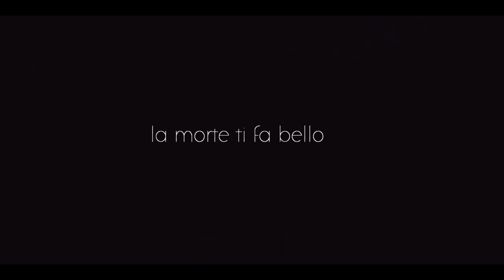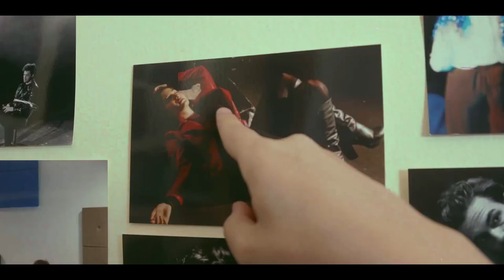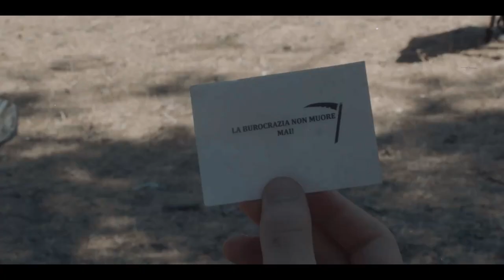La Morte ti fa Bello - Short film (2020)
ITALIAN-ENGLISH SUBS

Buona Visione!
La Morte ti fa Bello è un progetto che mi sono portato appresso per molto tempo. Girato nell'anno della pandemia è stato il mio primo corto "ufficiale". Una piccola produzione in cui ho messo su una troupe di tecnici e attori competenti.
Il risultato, dopo quasi 2 anni, mi crea sensazioni duplici. Da un lato conosco benissimo la trafila produttiva che il corto ha dovuto seguire e capisco le motivazioni di tutte le sbavature presenti. D'altro canto, guardando con occhi distaccati, vedo una grande passione, un voler sperimentare con pochi mezzi, il mettere su qualcosa di strano, esoterico, tragicomico, senza essere pienamente coscienti di come si faccia.
Da allora ho girato altri corti e ho seguito altrettante produzioni, ma "La Morte ti fa Bello" rimarrà comunque, se così si può dire, il mio primo amore.

Attori

La Morte - Helma Nocera
Filippo - Giovanni Giacominelli
Padre di Filippo - Lorenzo Loddi
Madre di Filippo - Sonia di Fraia

Regia - Federico Sagheddu
Sceneggiatura -Federico Sagheddu e Paolo Banelli
Direttore della fotografia - Andrea Sisofo
Operatore - Gabriele Moretti
Montaggio - Vincenzo Riccardi
Aiuto Regia - Paul Rodriguez
Assistente alla Regia/Fotografo di Scena - Lorenzo Loddi
Produzione - Paolo Banelli
Fonico di presa diretta - Dario Catarci
Musiche -  Danilo Miraglia & Armando Romano (All Might Studio)
Trucco - Silvia Venerando
Runner - Alessandro Capano & Dario Catarci